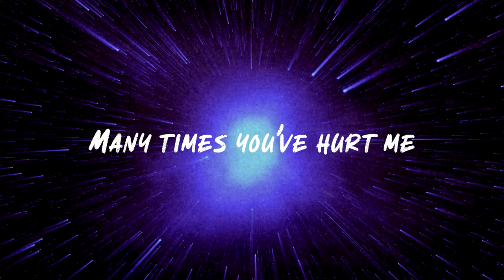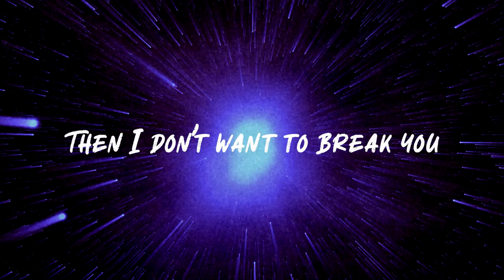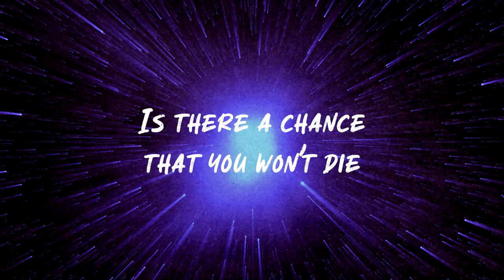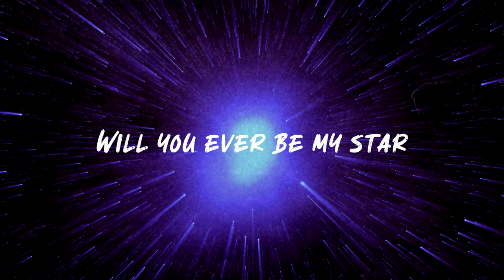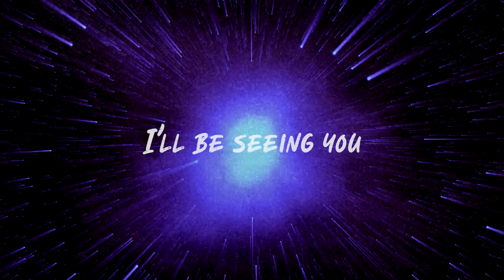Hale - Shooting Star (Official Lyric Video)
Official Lyric Video - SHOOTING STAR